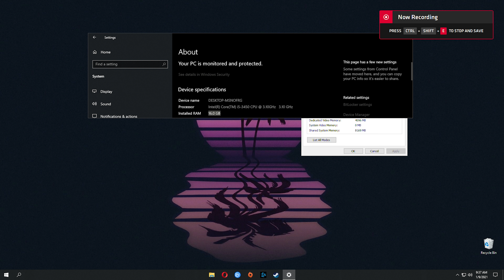World War 3 (AMD RX570 4gb)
0:00 - Intro
0:05 - System Specs
0:16 - Team Death Match
12:42 - Tactical / Conquest / Capture the flag
32:18 - Outro

►My Specs :
═► Radeon Gigabyte Aorus 570 4gb
═► Windows 10 64bit 21H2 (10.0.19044 Build 19044)
═► 60gb HDD space require for this game